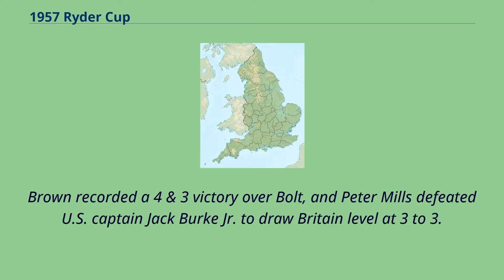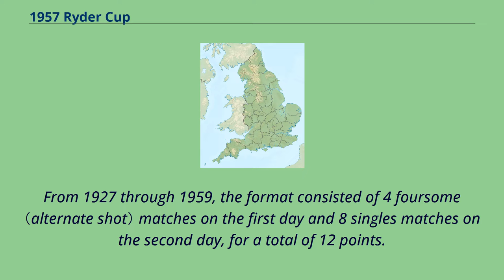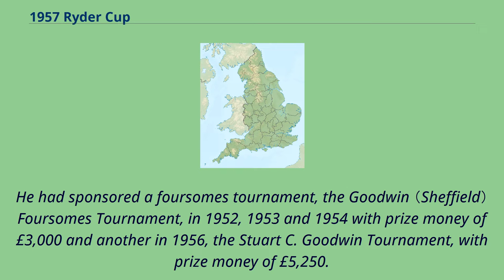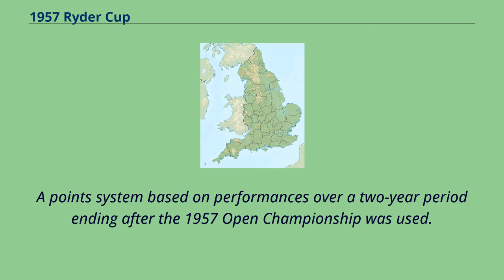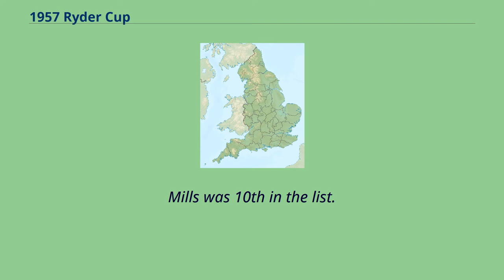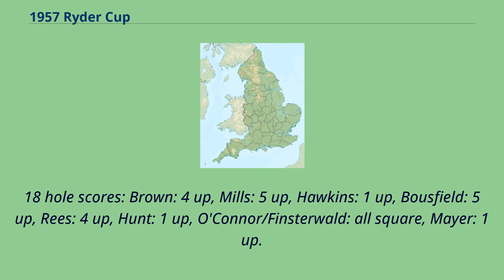1957 Ryder Cup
Lindrick Golf Club Location in England The 12th Ryder Cup Matches were held 4–5 October 1957 at Lindrick Golf Club near Worksop, England.
The Great Britain team, led by captain Dai Rees, beat the United States team by a score of 7 1⁄2 to 4 1⁄2 points, and won the Ryder Cup for the first time since 1933.
On the first day of competition was the Americans dominated the foursomes, winning three of the four matches.
Dick Mayer and Tommy Bolt's 7 & 5 win over Britain's Christy O'Connor and Eric Brown was the largest margin of victory on day one.
The British rallied on the second day of competition, starting with the first two singles matches.
Brown recorded a 4 & 3 victory over Bolt, and Peter Mills defeated U.S. captain Jack Burke Jr. to draw Britain level at 3 to 3.
The Americans responded when Fred Hawkins won his match against Peter Alliss, however Britain won the next four matches.
Great Britain won the Ryder Cup when O'Connor defeated Dow Finsterwald, giving the British team 7 points.
Harry Bradshaw and Mayer halved the final singles match to bring the final score to 7 1⁄2 to 4 1⁄2, with Britain gaining 6 1⁄2 points in the eight singles matches.
Dai Rees therefore became only the third - and final - captain of the Great Britain side to lift the Ryder Cup as winning captain.
Great Britain would never win the Ryder Cup again, and the Great Britain & Ireland team that competed in 1973, 1975 and 1977 never won the cup.
It would not be until 1985 that a non-American （Tony Jacklin, as captain of the Europe team） would lift the trophy.
The Ryder Cup is a match play event, with each match worth one point.
From 1927 through 1959, the format consisted of 4 foursome （alternate shot） matches on the first day and 8 singles matches on the second day, for a total ...